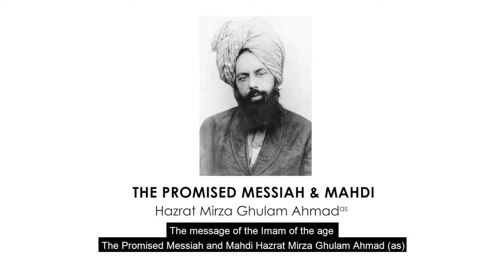Message of the Imam Mahdi reaching to the corners of the Earth